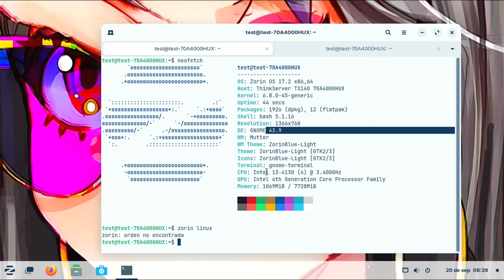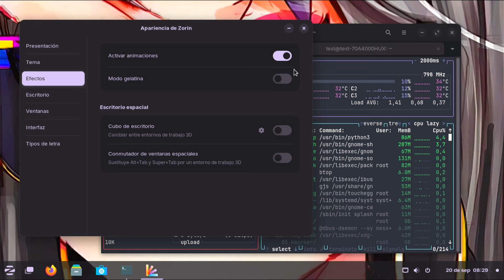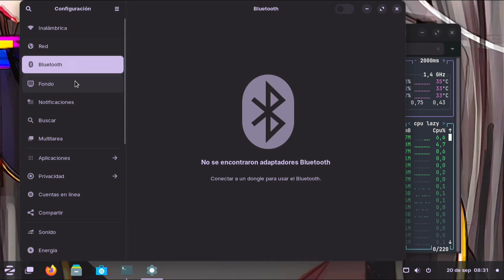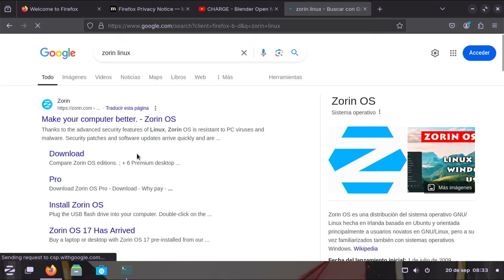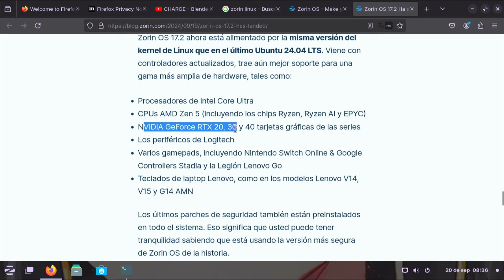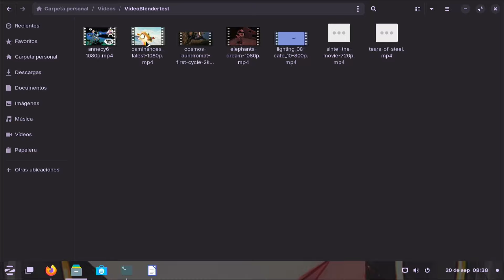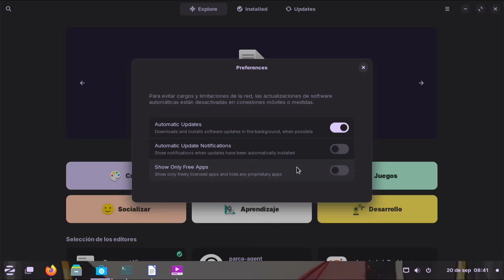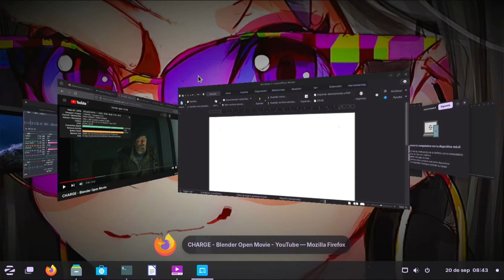Zorin Os 17.2 Esta bien afinada y es una opción a considerar siempre